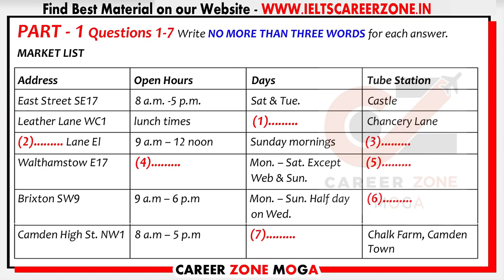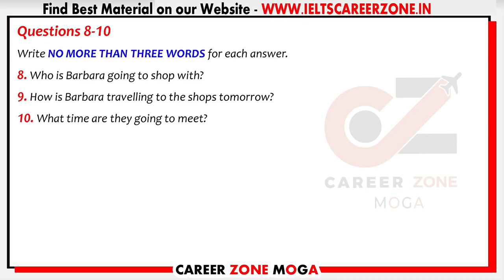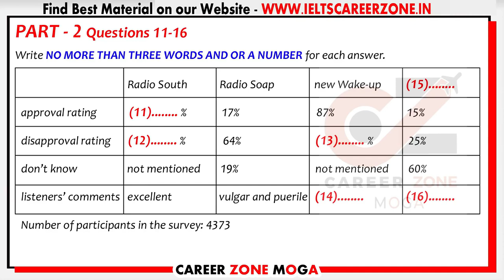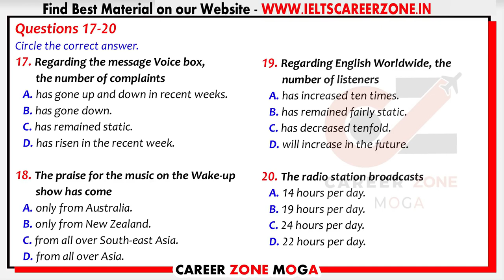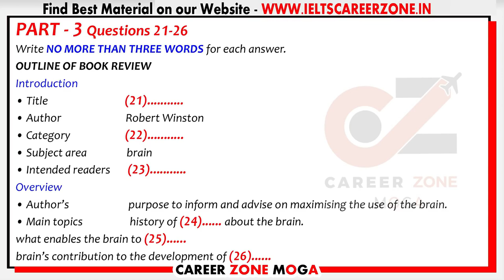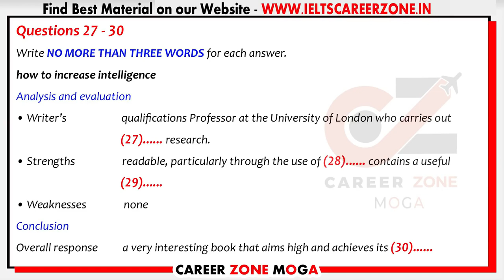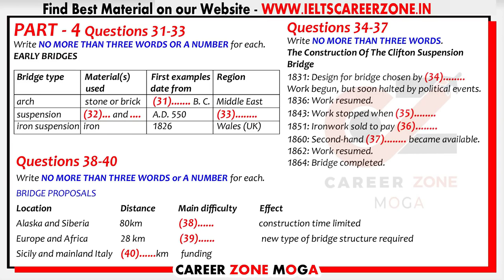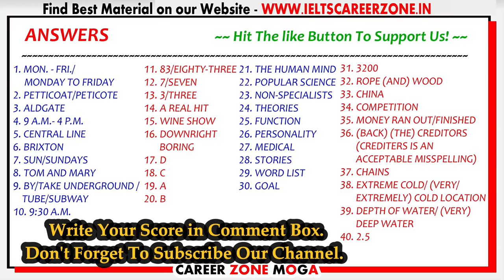IELTS Listening Practice Test 2022 with Answers | 04.11.2022